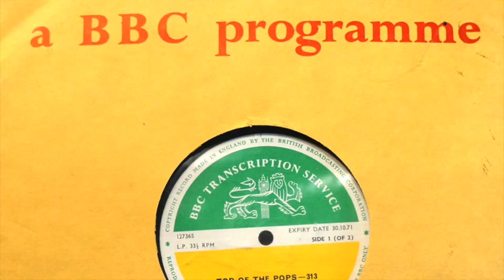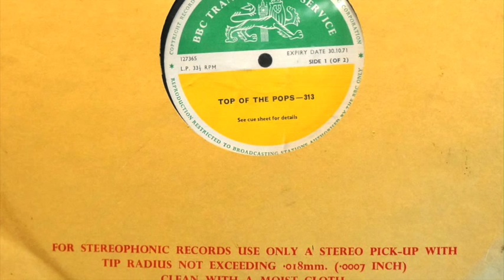Mick Abrahams Wommet, Unreleased 1970 BBC only recording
From a BBC transcription disc - recorded for the BBC but the band never made any official recordings, shame it's a great track